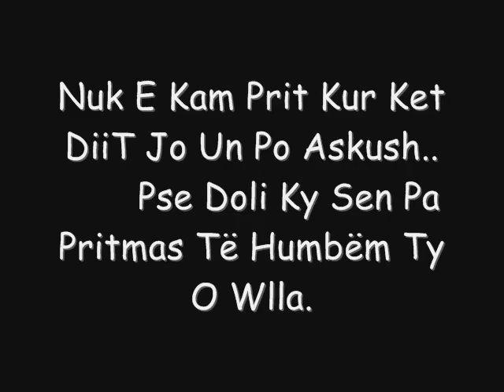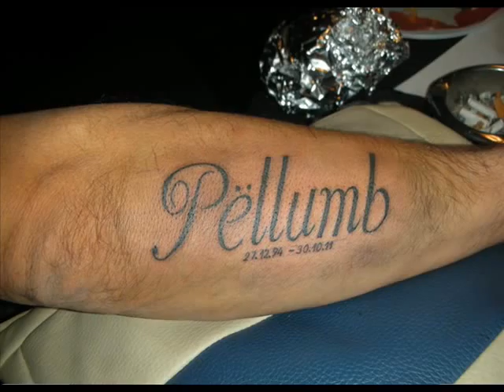Pëllumb Isufi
T`Kujtojm Gjithmon. P.I